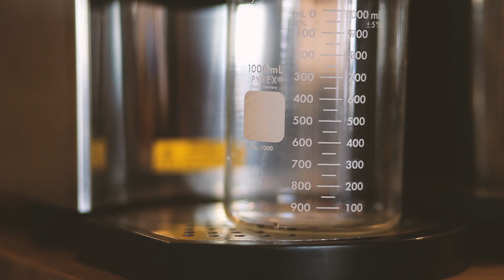Old World Coffee Lab Theory is...Coffee as an Ingredient